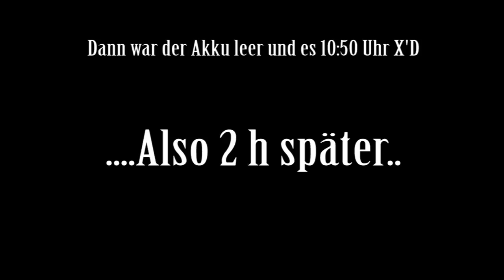GET READY WITH ME - Das erste Mal I Semmy´s Art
ALLE Links stehen in der INFOBOX

Alle Produkte:
Primer:
Foundation:
Highlighter:
Make up Revolution
Puder:

:) Damit unterstützt ihr mich und ich bin euch wirklich wirklich sehr Dankbar :)